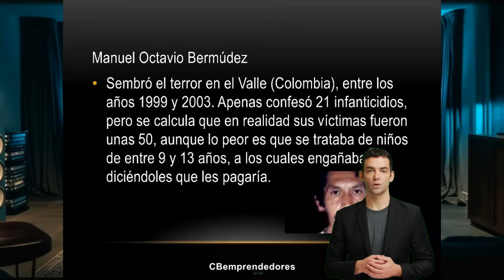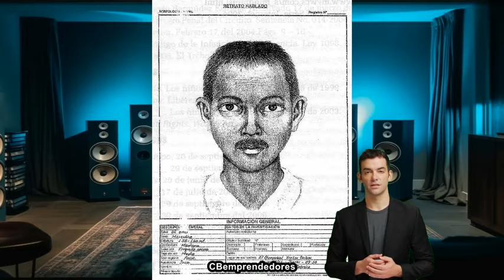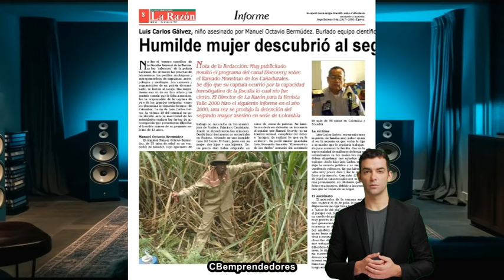🔴 La Criminoteca: Manuel Octavio Bermúdez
En este episodio de 'La Criminoteca', nos sumergimos en la escalofriante historia de Manuel Octavio Bermúdez, conocido como El Monstruo de los Cañaduzales. Desde 1999 hasta su captura en 2003, Bermúdez sembró el terror en comunidades rurales de Colombia, secuestrando y asesinando a niños inocentes. A través de testimonios impactantes y revelaciones sorprendentes, exploramos los detalles de sus crímenes, su modus operandi y el impacto devastador que dejó en las familias de las víctimas. Además, examinamos el trabajo implacable de las autoridades para llevarlo ante la justicia y las lecciones que podemos aprender de este caso sobre la importancia de la vigilancia y la cooperación en la lucha contra el mal.